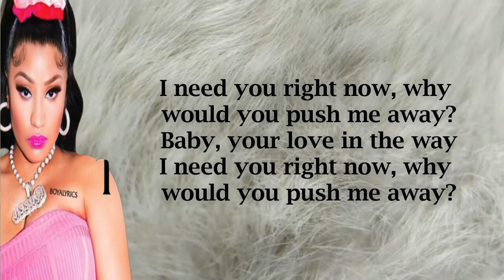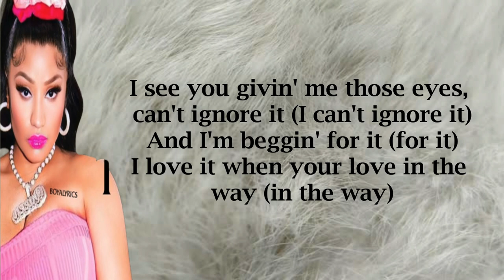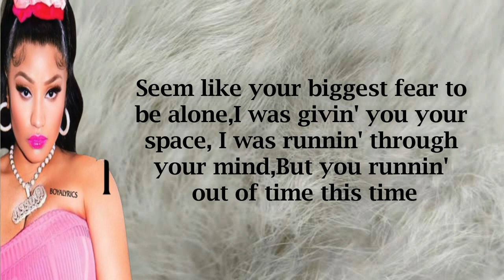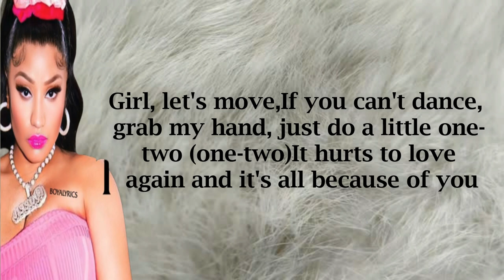BLEU & Nicki Minaj - Love In The Way (Lyrics)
LYRICS.

Got this world in our hands
Like a pearl in a clam
We're lettin' go
Ayo
You blew it, I could tell you knew it
But you was like, "Screw it, " and I guess I'm fluid
'Cause I was like, "Fuck you and them bitches included"
'Cause I was goin' through it, ain't nothin' more to it (to it)
Baby, your love in the way (my way)
But don't stop it, just keep doin' what you do
How could I move with your love in my way? (My way)
It hurts to love again and it's all because of you
'Cause, baby, your love in the way (your love)
I need you right now, why would you push me away? (No love)
Baby, your love in the way
I need you right now, why would you push me away?
Girl, let's move
If you can't dance, grab my hand, just do a little one-two (one-two)
I love when you dance to the music, the DJ is playin' the right tunes
It's hard to love again and it's all because of you
(Yeah, yeah, yeah, all because of you)
It hurts to love again and it's all because of you (all because of you)
I'm beggin' for it (beggin' for it)
I see you givin' me those eyes, can't ignore it (I can't ignore it)
And I'm beggin' for it (for it)
I love it when your love in the way (in the way)
I don't think paradise too far away
I don't think every star is out of space
'Cause your love in the way
Holdin' on for dear life
I'm just here for one night
Can't trust these women 'cause your love in the way
Leading my way, what can I say?
Girl, let's move
I love when you dance to the music, the DJ is playin' the right tunes (the right one)
All because you too busy talkin', no listenin'
You too busy doin' the talkin', no listenin' (all because of you)
I would put my ear to the walls and listen in
Right hand on my head, I'm like, "Aw, not this again"
All because you too busy talkin', now listen in
You too busy doin' the talkin', no listenin'
Right hand on my head, I'm like, "Nah, not this again" (not this again)
One minute you here and then you gone (gone)
Seem like your biggest fear to be alone (be alone)
I was givin' you your space, I was runnin' through your mind
But you runnin' out of time this time
What you expect? You never had a queen on deck
I never was the type to be next, I'm the type to be kept
I'm the type to make a nigga regret that he slept
Girl, let's move
Yeah, yeah, yeah, yeah, yeah (all because of you)
Yeah, yeah, yeah, yeah (it hurts to love again and it's all because of you)
Yeah, yeah